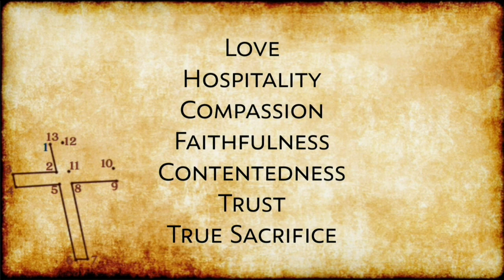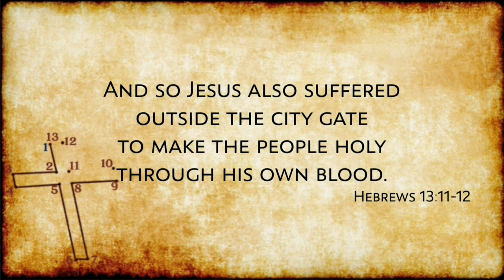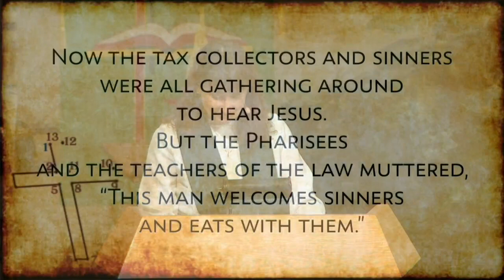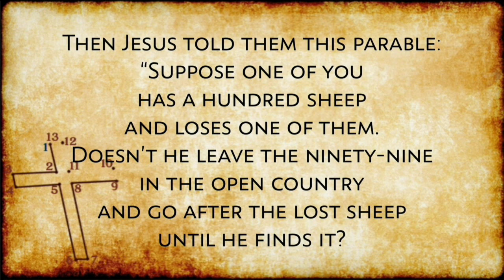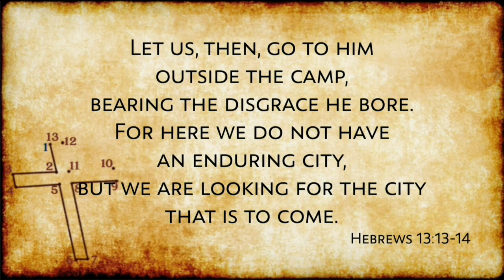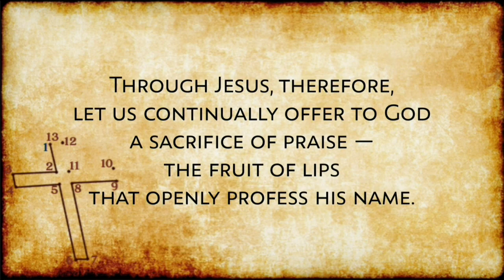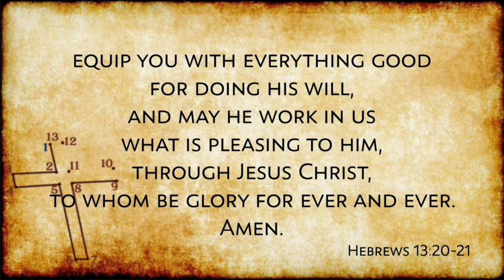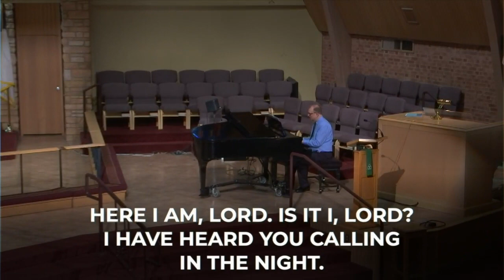Traditional Service 9 4 22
Hebrews 13 reminds us that Jesus was put to death outside the city; an insult meaning one so condemned is not one of "Us".  In this Jesus shows the heart for the world he revealed in Luke 15. Jesus comes to invite those on the outside to know that are not outside God's love.  How can we do the same?